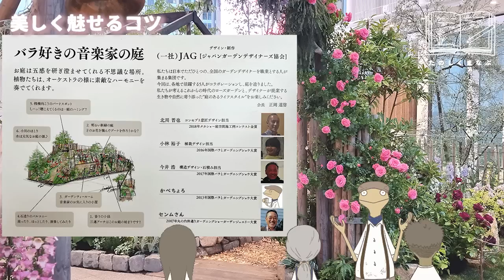【美しく魅せるコツ！】横浜ローズフェアから学ぶ空間の魅せ方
横浜で行われたローズフェアへかべちょろは今回は“裏方”として参加してきました。客観的にこの美しくドラマチックな「バラ好きの音楽家の庭」を解説すると共に、この庭から学べる５つのコツを紹介するよ！

植物や素材のハーモニーで洗練された表現の音楽家の庭を見に来られなかった人も楽しんでね！

最後のドラマチックな演奏は
ヴァイオリン  北川琴葉さん♪
チェロ  永田歌歩さん♪ 🎻

写真提供は半分くらいNobuko Otaki さん📷